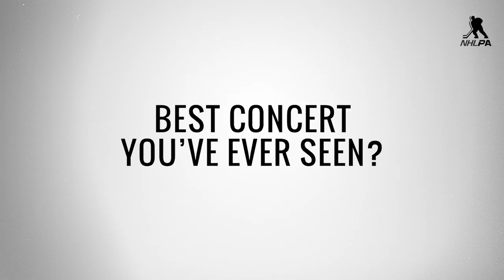In The Locker Room - Music Edition #2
In the latest installment of 'In The Locker Room', we stick with the theme of music, finding out about musical talents and the best live shows the players have ever seen.